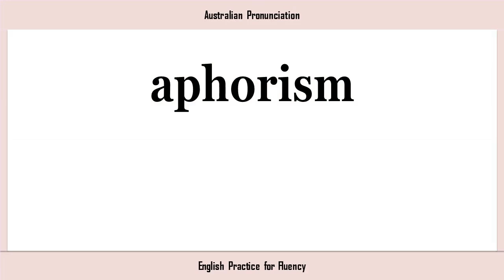aphorism, How to Say or Pronounce APHORISM in American, British, Australian English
🔎 HASHTAGS 🔎
pronunciation,learnpronunciation,eslpronunciation,pronunciationlesson,englishpronunciation,pronunciationenglish,pronunciationpractice,englishpronunciationlesson,americanenglish,pronunciationguide,accentreduction,howtopronounce,pronounce